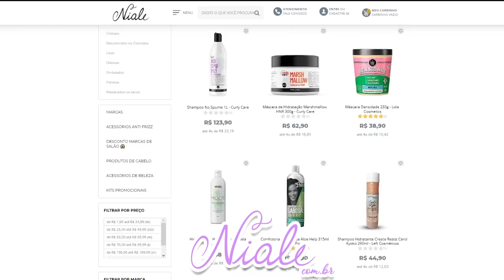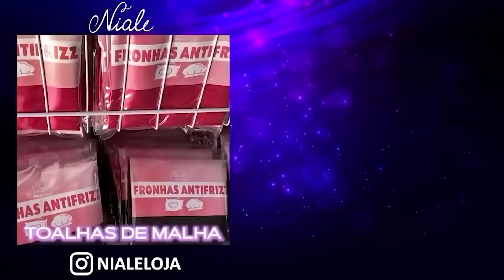A CHAPINHA ALISOU OS CACHOS DELA! TEVE QUE RASPAR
CRESPO ALISADO E DANIFICADO COM A CHAPINHA! CORTOU TUDO!